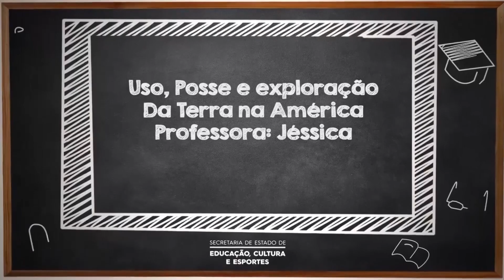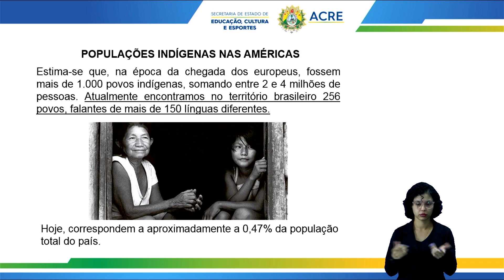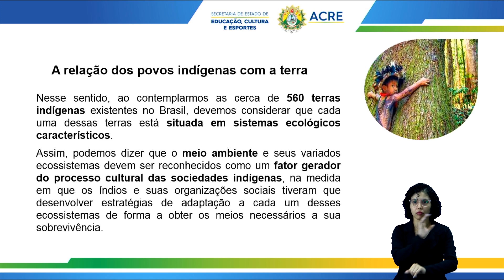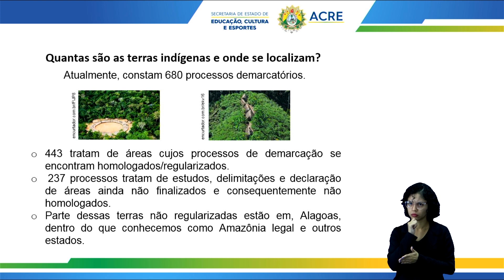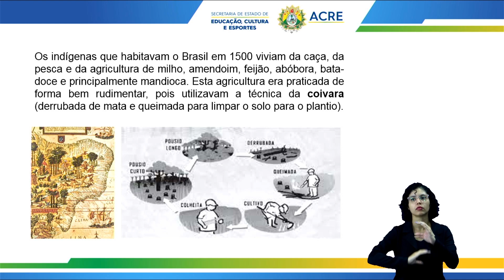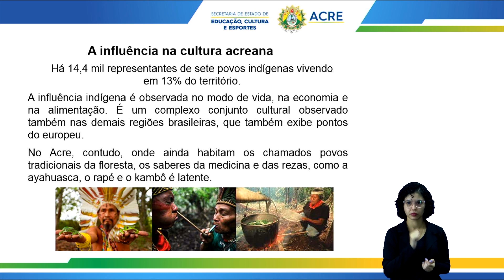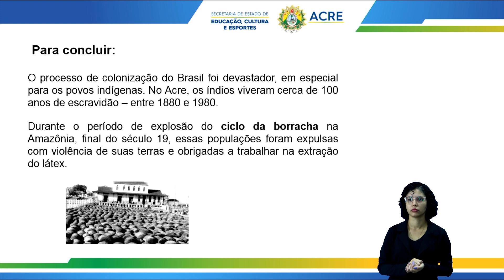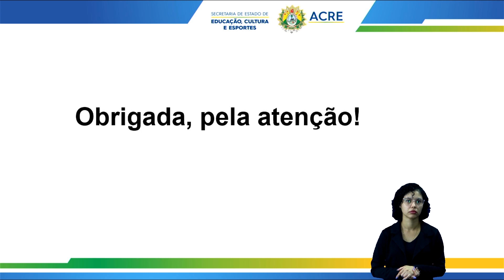6º Ano - História - Aula 32 - Uso, Posse e Exploração da Terra na América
6º Ano do Ensino Fundamental - Anos Finais.
Tema: Uso, Posse e Exploração da Terra na América.
Professora: Jéssica.